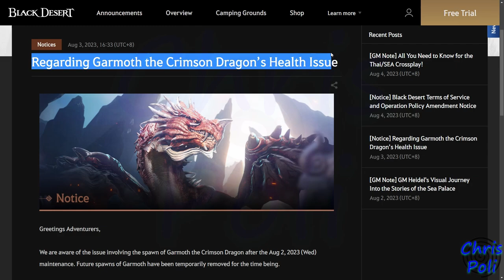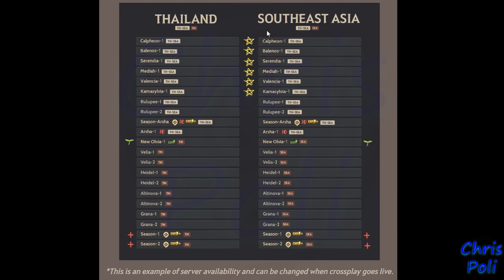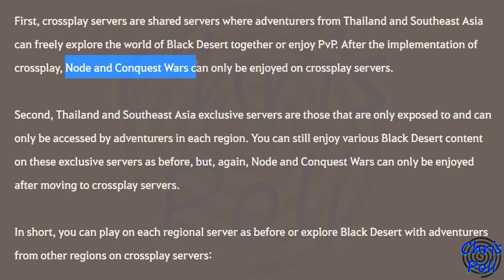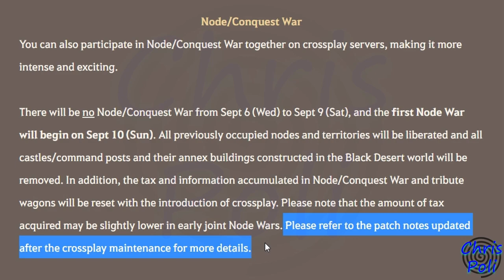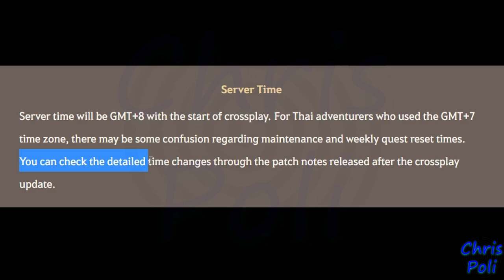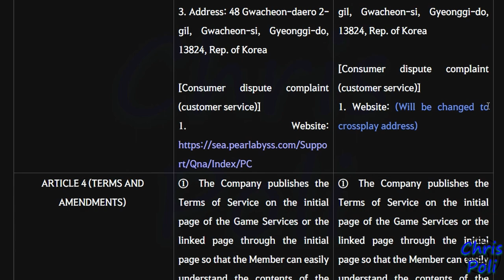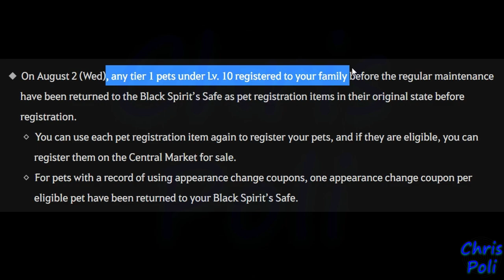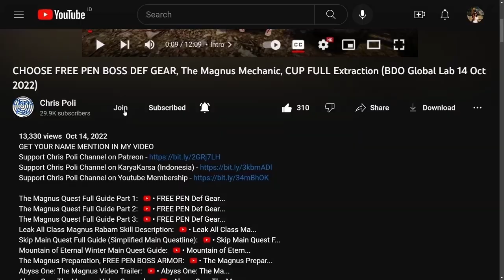No Garmoth Spawn, Lost Pet? Crossplay SEA & Thai Server (BDO News, 1st Week Aug 2023) Update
Special Thanks To:
Gold Member:
  - DubyaDude
  - JimmySnakes
  - Doki
  - Angel
  - Aeyrton
  - Bebu
  - Deathraki
  - Snoods
  - Xoren
  - Avrilka
  - EL Familia
  - DevilzSoull
  - Ofdimaelr
  - Drunken BDO
  - Jeff
Silver Member:
Bronze Member:
  - Art Aizen
  - JELLY
  - Matenga
In-Active Member:
  - Dhoomasiani
  - iSmokejumper
  - ALD
  - Grosag
  - Cho Ttomate
  - SaniePeGard
  - Wammy
  - Havoc|Palag2
  - SorcShopTV
  - Illyananiko
  - Lana ♥ Linda
  - KiLLSTEAL
  - Devineblur
  - Nejc Tušek
  - Loafie
  - Ricky
  - Alexandre
  - Transatlanticize
  - Kesshouban
  - TokenR42
  - UNENDINGFEAR
  - Demonyte
  - BenNike
  - CripsGang
  - Isaac Nathanael
  - Choz
  - ThugWill Ch.
  - Homie
  - Jan-Andres Alvaro
  - KAIMANA
  - Zelusoz
  - Zacrue
  - RenegadesX
  - Clouty
  - MoonpieBDO
  - Humeri
  - MAGNUMSCHLONG
  - Henry
  - Populatus
  - SusuKentalManis
  - Dan L
  - Fandorin
  - Crowkshire
  - Firdaus
  - Tepan Gaming
  - GimontFindingGF
  - VIzsla
  - AghanimScepter
  - Remi-(AWJL)
  - Platinia
  - SkawColambia
  - Nawaf
  - SnikiBiki
  - Agis_II (NA Guild)
  - DavidJeonChuong
  - EdwardMaboLim
  - Trancestor
  - LickyCleanies
  - Soonuh
  - Puuf
  - Kinnsley
  - LeeChamp
  - Carlsenn
  - LazyLeader
  - MysticForest
  - ThePirateBeowolf
  - Charles
  - Henry
  - UpScale
  - Kenny
  - Preligrium
  - Lowch
  - Spartan (NA Guild)
  - Doughnuts
  - Ellion
  - Bumaru
  - CaptainSpock
  - Leon Muhkuh
  - Mansuru
  - Miuse
  - Ryusei
  - Mr Joiner
  - M. Owen
  - Deffmond
  - Pulv

Time Stamp:
00:00 Intro
00:11 Tips to Watch Any of Chris Poli's Video
00:33 No Garmoth Spawn (Sick?)
02:25 SEA & Thai Crossplay Server
03:09 Preview Server After Crossplay Update
06:15 Guild Change
06:34 Node/Conquest War
07:36 Central Market
08:23 Language Selection Setting Update
09:25 Server Time
09:57 Official Website
10:18 Official Discord Server & Social Media
10:46 Duplicate Family/Character/Guild Name
11:45 ToS & Policy Update
12:07 Term of Services Change
12:39 Operation Policy Change
13:54 Where My Pet?
15:13 Used Pet Appearance Change Coupon?
15:43 Special Thanks for Direct Support
16:15 Support Chris Poli Channel on Patreon/KaryaKarsa/Youtube Membership
16:55 Ending
17:15 Special Thanks for My Ranger Art by Arabella Elric